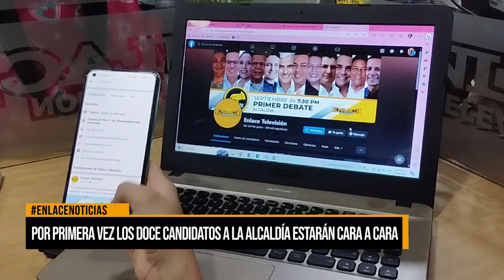Por primera vez los doce candidatos a la alcaldía estarán cara a cara